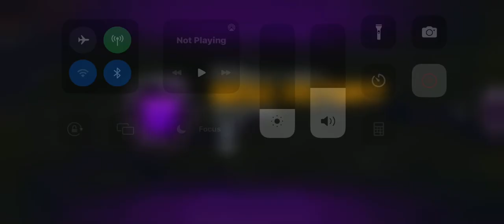Earth Wars: lvl6 God Neptune game play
Testing out God Neptune out for the first time and he’s so overpowered and he’s only level 6 so it only gets more insane from here